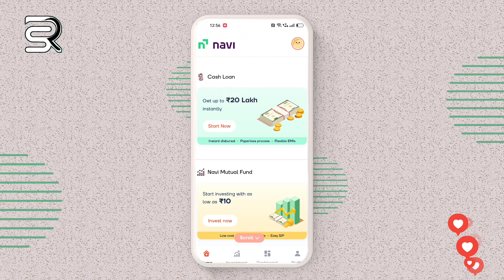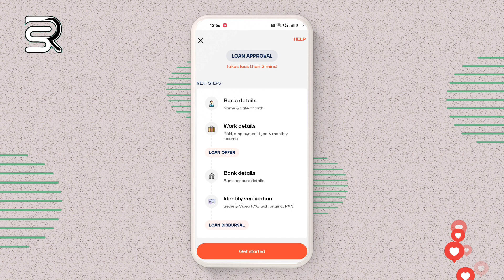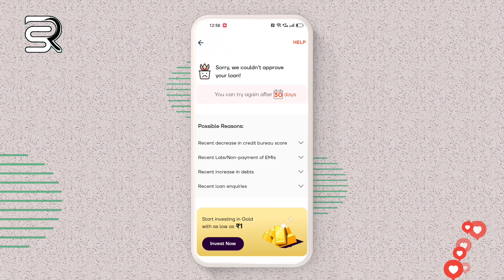₹25,000 Loan बिना दस्तावेज़ के ऑनलाइन डिजिटल Loan आधार कार्ड पैन कार्ड से